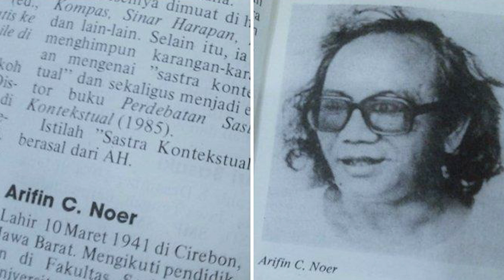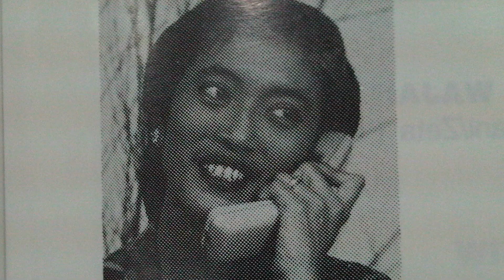JAJANG C NOER Melanjutkan Tugas ARIFIN C NOER Sebagai Sutradara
JAJANG C NOER Pernah ingin Menjadi Peragawati Sebelum menggeluti dunia perFilman, karir film dimulai sebagai Script Girl. Dan Pertama Kali bermain film langsung beradu akting dengan Rano Karno.
Ikuti Keseruan obrolan sampai habis yaaa..